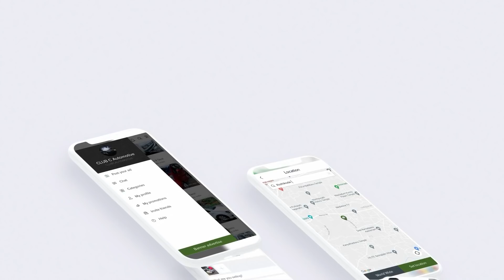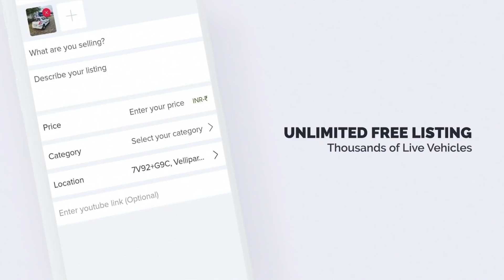QUALITY USED CARS | SECOND HAND CAR MALAYALAM | OSCAR USED CARS | TEAM TECH | EPISODE 447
Quality used cars video from Oscar used cars, Ernakulam. Second hand car Malayalam video with loan available vehicles. Loan will be arranged by the showroom. All segment vehicles available in this showroom.

For further details please contact to the showroom number provided below.

OSCAR USED CARS
THOTTAKKATTUKARA
THRISSUR - ERNAKULAM HIGHWAY
ALUVA
ERNAKULAM

Team Tech